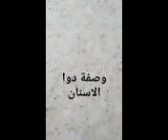وصفه قديمه وفعاله لتخفيف الم اﻻسنان